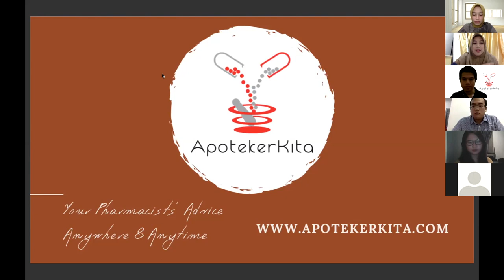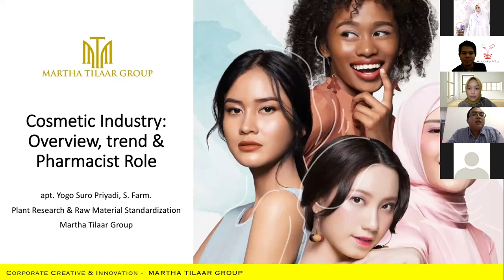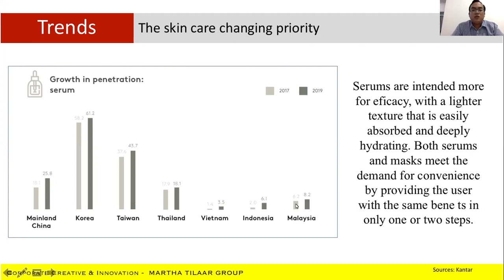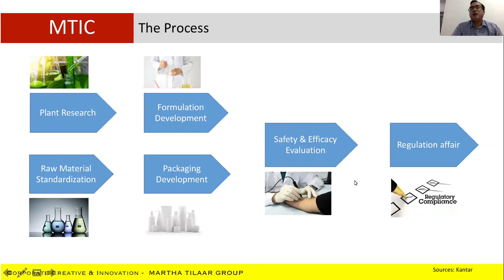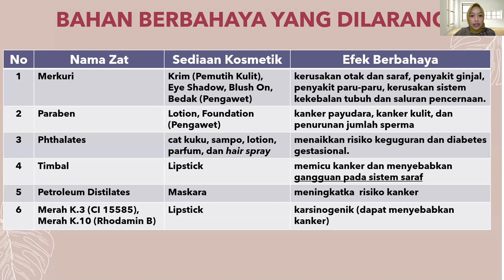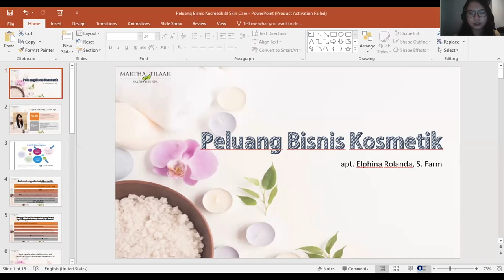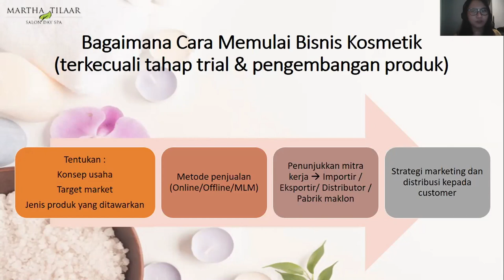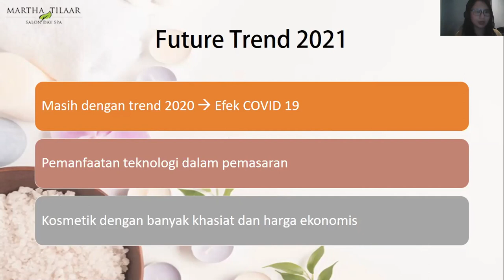Kosmetik dan Skincare di Indonesia: Tren, Kualitas, dan Peluang Bisnis | ApotekerkiTalks#1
Merupakan salah satu bagian dari program ApotekerKita: "ApotekerkiTalks the Series"
Webinar perdana yang launching bertepatan untuk memeriahkan World Pharmacist Day 2020.